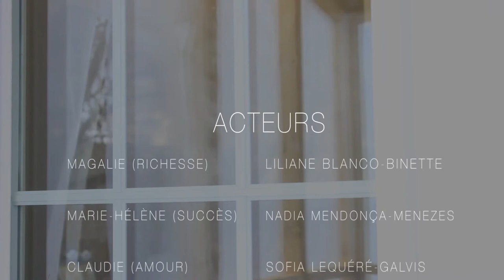Le Choix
Gagnant Court-Métrage cinéma 2
Ashley Bodika
Chloé Wren
Mont-Bleu fait son cinéma 2014